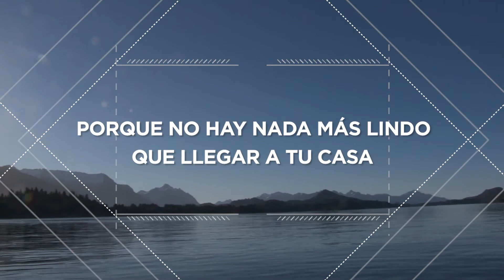Testimonios PRO.CRE.AR. Bariloche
Conocé algunos testimonios de vecinos de Bariloche que ya iniciaron sus obras gracias a PRO.CRE.AR.

PRO.CRE.AR. tiene por objetivo atender las necesidades habitacionales de los ciudadanos de todo el territorio nacional, contemplando las diferentes condiciones socioeconómicas y la multiplicidad de situaciones familiares -numerosas, monoparentales, unipersonales, recién constituidas, etc.-. Esta amplitud se alcanza fundamentalmente articulando dos línea de acción estatal: por un lado la construcción de proyectos habitacionales, y por otro, la movilización de recursos públicos en un programa de préstamos hipotecarios.

Por medio de este programa no solo se busca cumplir este objetivo, sino que se impulsa la actividad económica a través del incentivo a la construcción de viviendas, lo cual tiene importantísimos efectos beneficiosos sobre el conjunto de la economía, tanto en la producción, como el trabajo y el consumo interno.